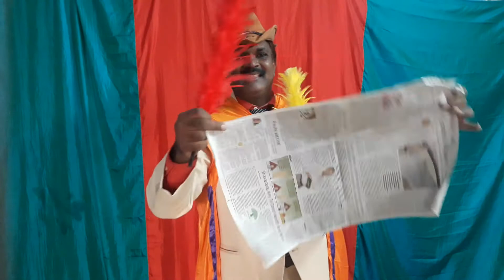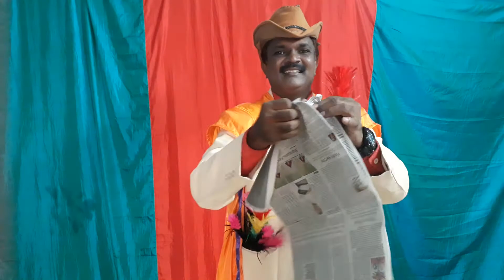COLOUR CHANGING FEATHERS .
MAGIC IS A BEAUTIFUL ART .YOU CAN DO THIS VERY EASY BY SEEING THIS VIDEO TILL YOU LEARN THIS MAGIC..